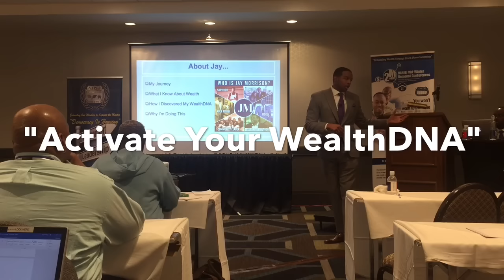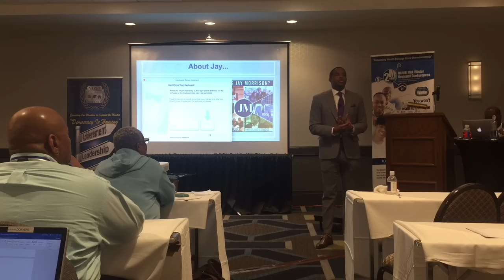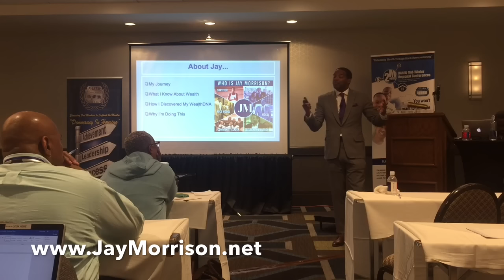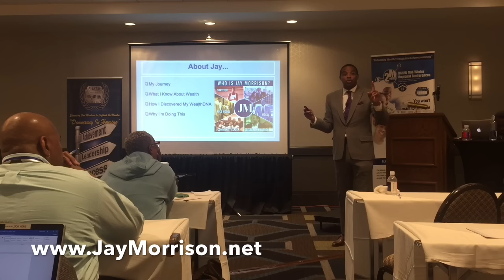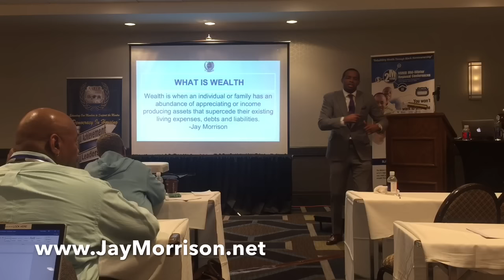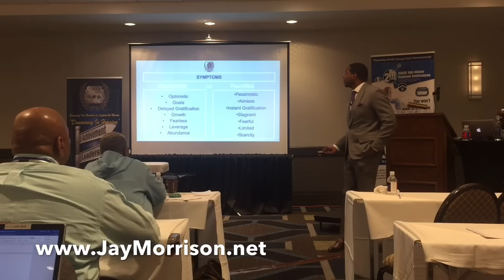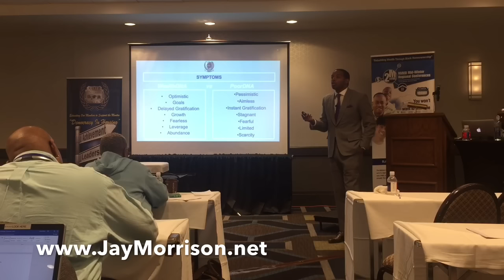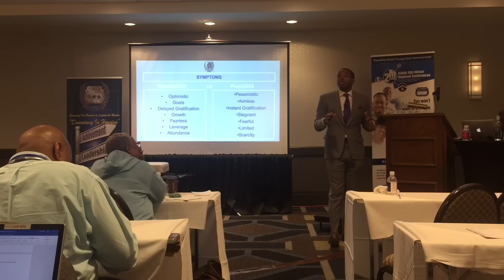Millionaire Secrets: Activate Your WealthDNA by Jay Morrison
To sign up for Coaching, Online Mentorship or to get your FREE one week real estate fundamentals course visit: